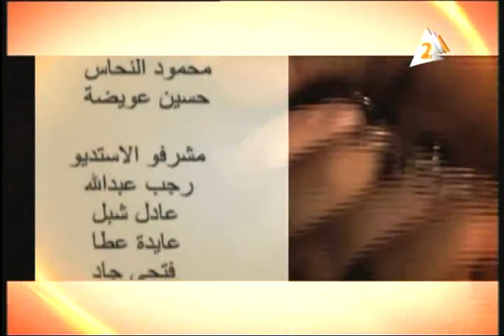نهلة حجازي : لقاء مع فرقة أبو القاسم ... برنامج يسعد صباحك .. 13/4/2014